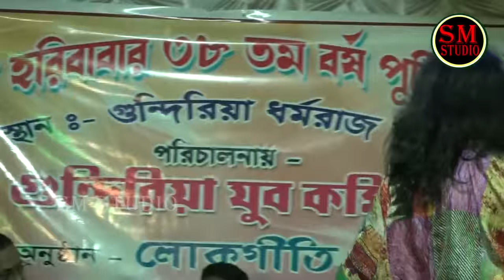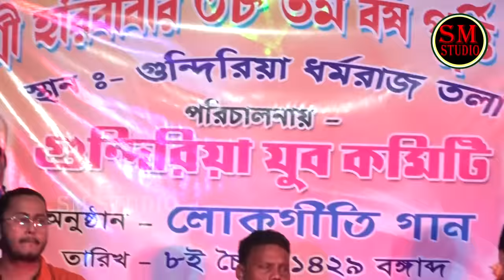O Go Priya Dekho Akbar Ashiya | Debnath Halder - 9775175920 | দেবনাথ হালদার | ও গো প্রিয়া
* Song : O Go Priya Dekho Akbar Ashiya
* Language- Bengali
Vocal : Debnath Halder
Lyric : Mithu Biswas
Tune : Samaresh Pal

Videography & Editing By - Bappaditya Bairagya

*  This video is capture , edit, uploaded by SM Studio *